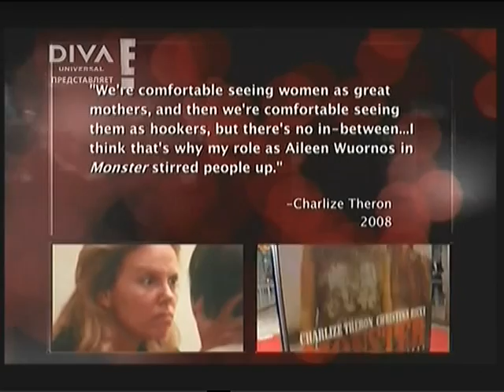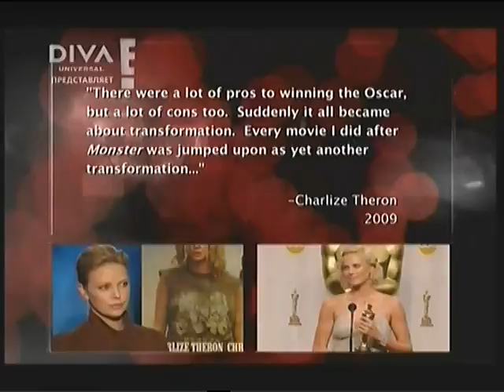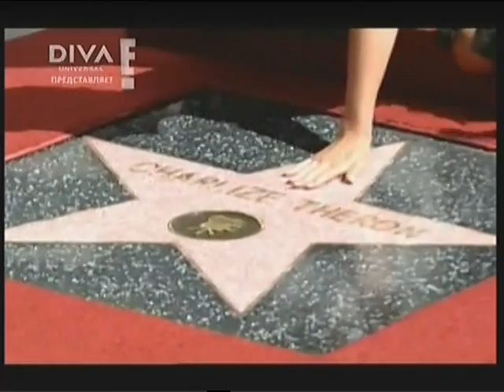Charlize Theron - E Special